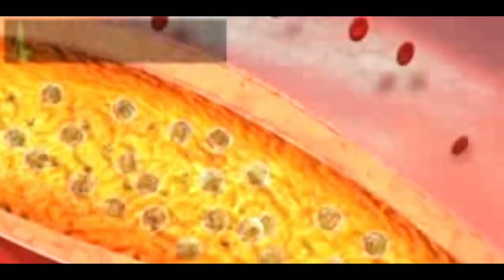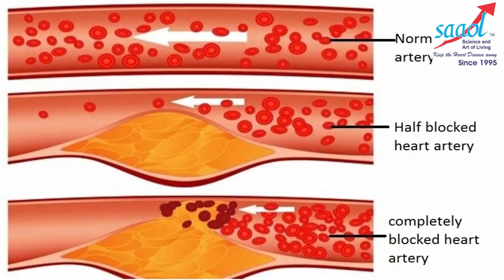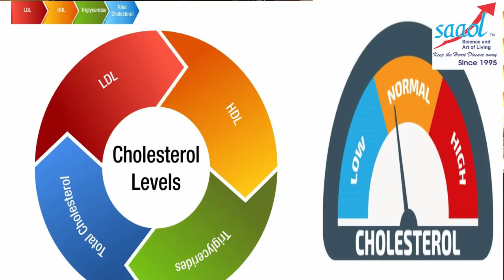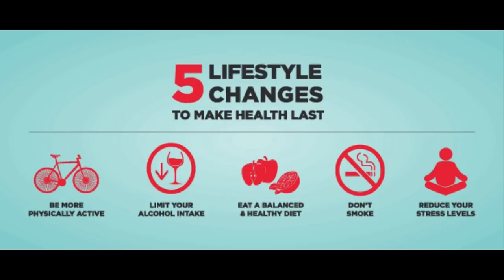Heart Volcano (Heart Attack)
What is Heart Attack & How we can avoid Heart Attack?